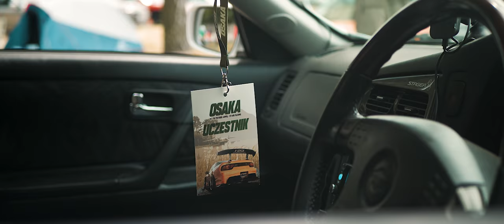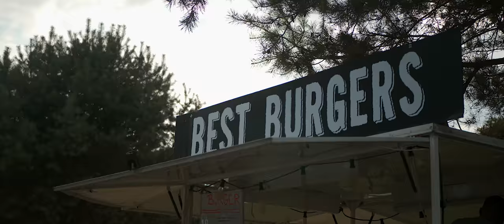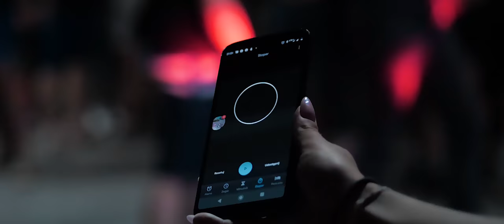OSAKA 2020 | Official Aftermovie | P.J. FILM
Dron: @jagiela_tymek